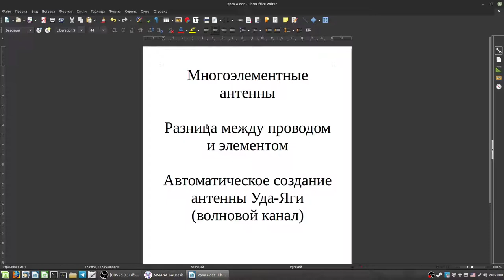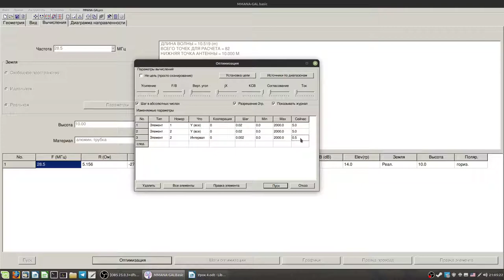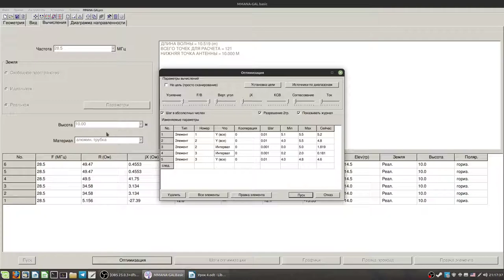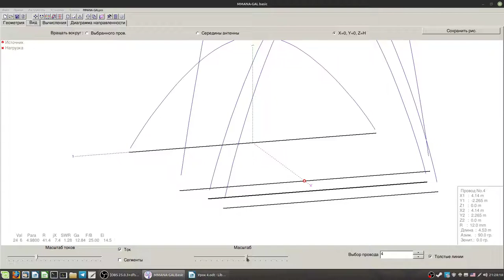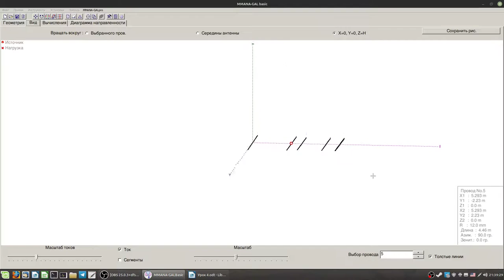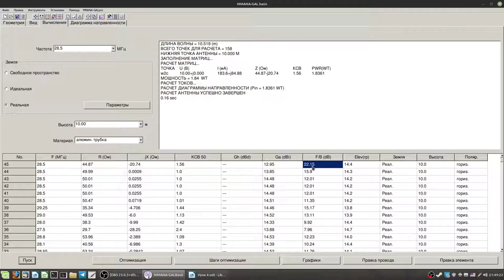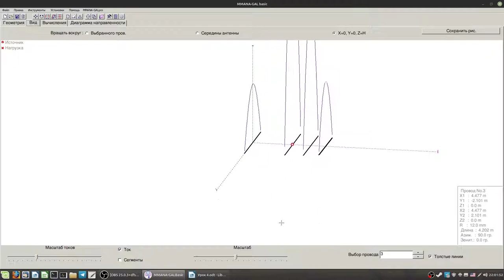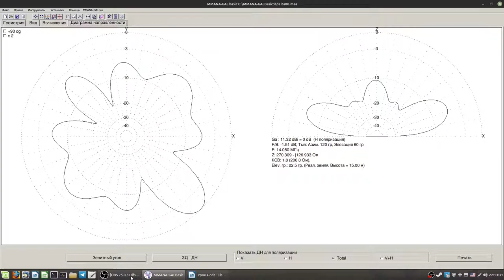MMANA-GAL: Урок 5. Волновой канал (Уда-Яги) своим умом и руками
Волновой канал, он же антенна Уда-Яги. Просто берём и просто моделируем свою собственную антенну. Освоенная оптимизация многоэлементных антенн на примере волнового канала в будущем облегчит моделирование более сложных антенных систем (биквадрат, все виды "антенн Бима" типа "спайдер-бим", Моксон и ТД).